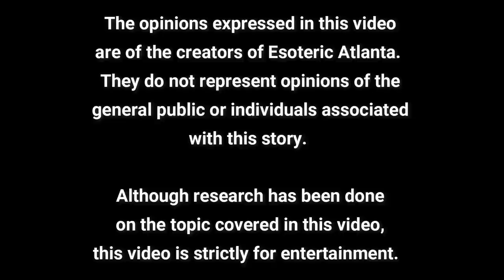Follow Us On The Underwater Yellow Brick Road To The Emerald City! With Kristen and Steph